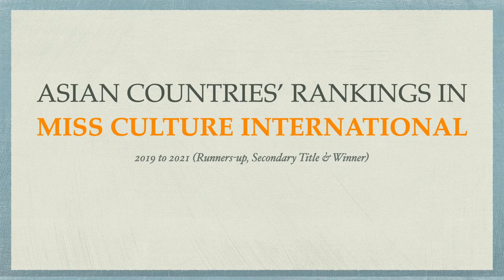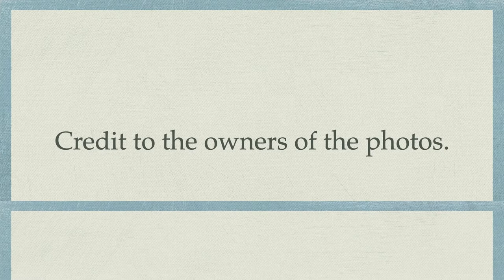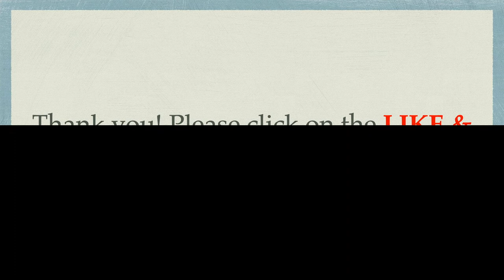Asian Countries' Rankings in MISS CULTURE INTERNATIONAL (2019-2021) RUs, Secondary Title & Winner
These are the rankings of Asian countries in Miss Culture International from 2019 to 2021 according to runners-up, secondary title & winner. Thank you!